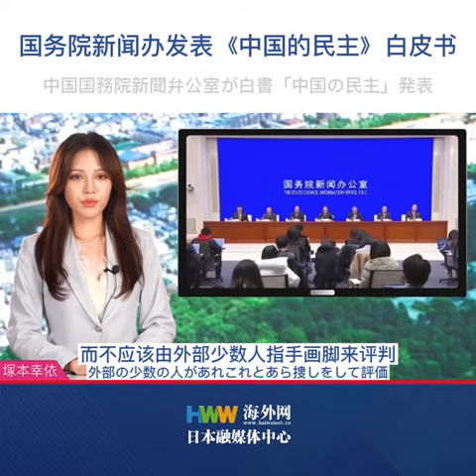【日本語新聞】｜中国国務院新聞弁公室が白書「中国の民主」発表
「中国国務院新聞弁公室が白書「中国の民主」発表」
新華社によると、中国国務院新聞弁公室は12月4日、白書「中国の民主」を発表しました。
白書は、民主は、全人類に共通した価値であり、中国共産党と中国の人民が終始確固として維持する重要な理念で、中国の人民は本当の意味で国家、社会、自身の運命の主人となったとしています。
また中国の民主は、人民の民主であり、人民が国家の主人となるというのが中国の民主の本質、核心であります。
さらに、白書によると、民主は各国の人民の権利であり、少数の国の専売特許ではない、一つの国家が民主であるかは、その国家の人民が評価、判断するものであって、外部の少数の人があれこれとあら捜しをして評価、判断するものではないと強調し、
単一の定規で世界の豊富で多彩な政治制度を評価したり、単一的な目で人類の多種多様な政治文明を観察したりするということ自体が民主ではないと指摘しています。